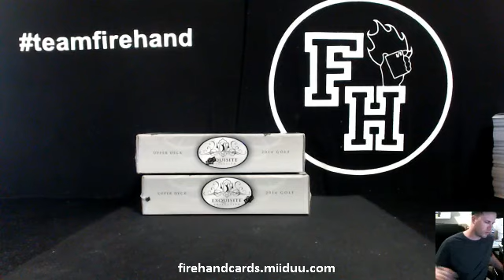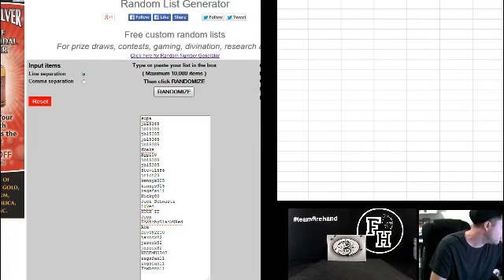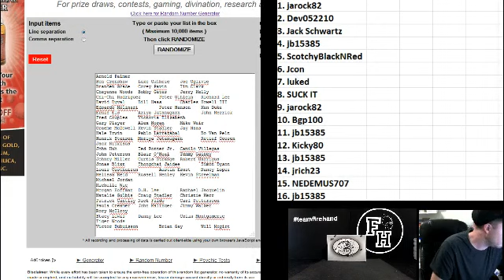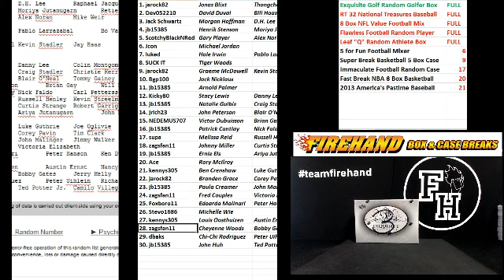Golfer Draw Results ~ 2014 Upper Deck Exquisite Golf 1 Box Break #7 ~ 2/25/15